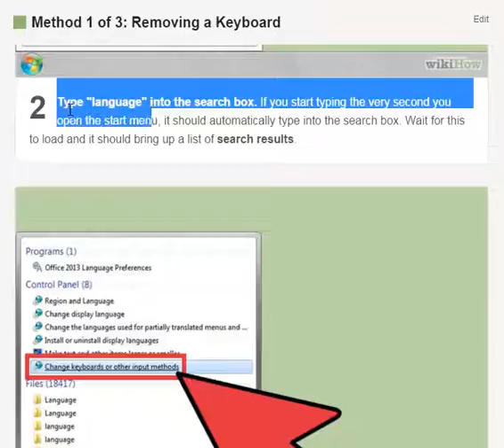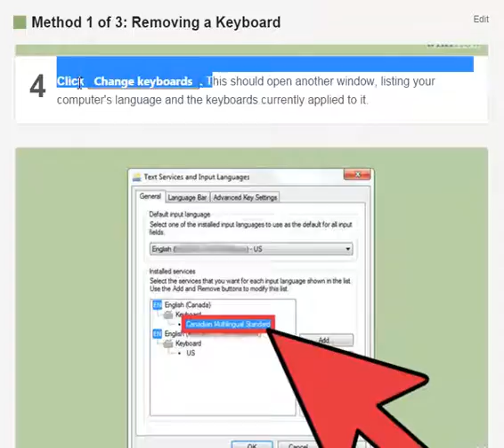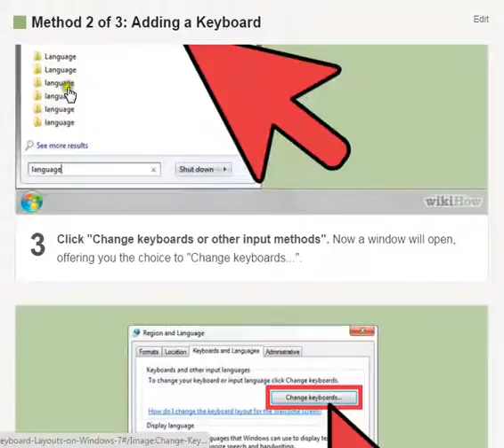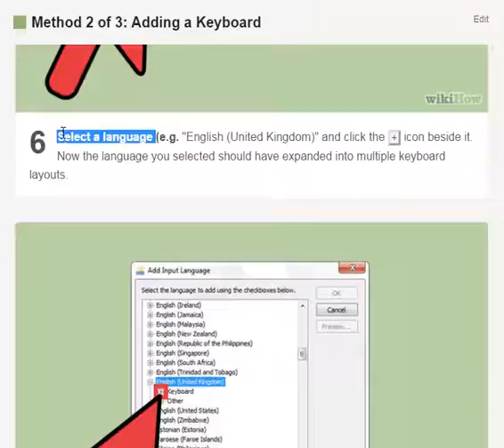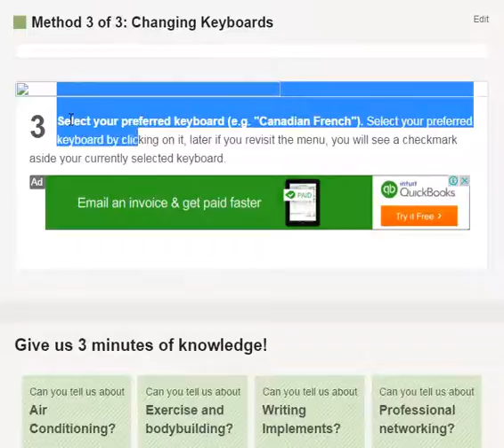How to Change Keyboard Layouts on Windows 7